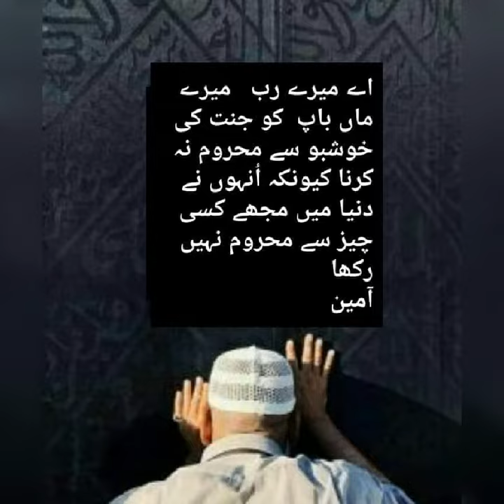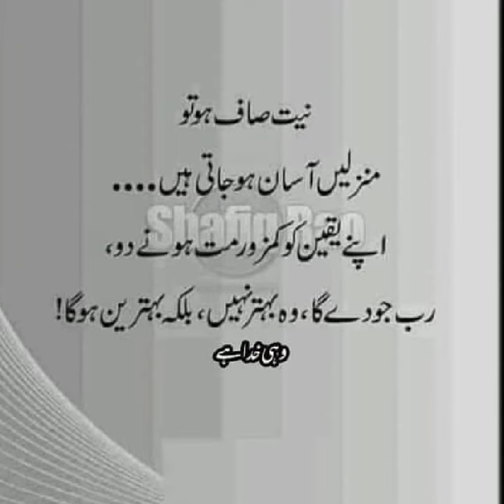Neeyat saaf ho to manzalain aasan ho jati hair(BMD)💕